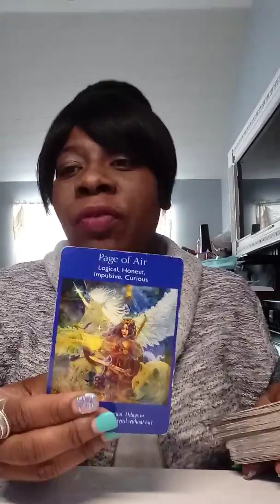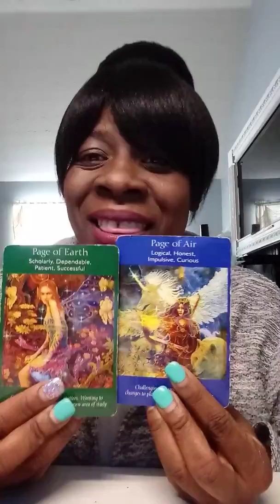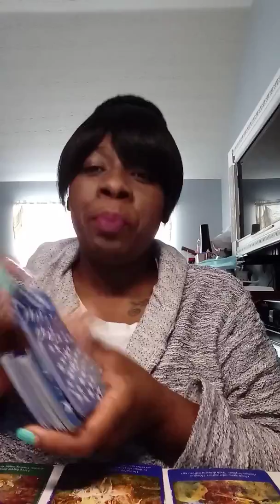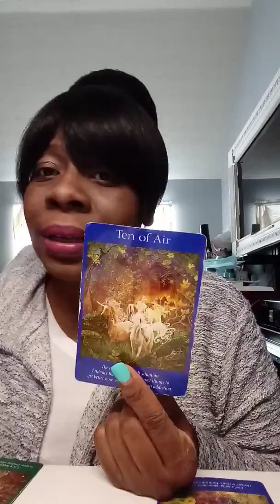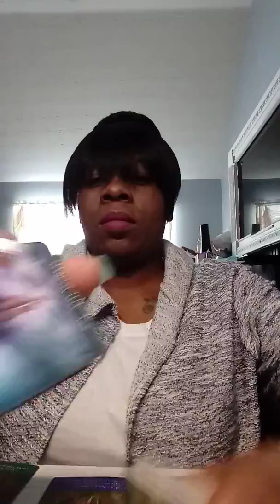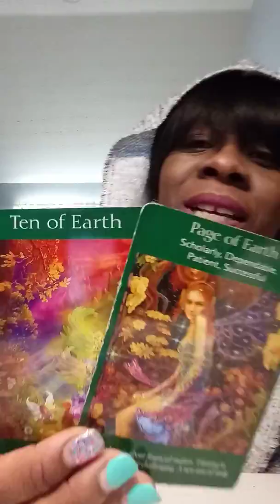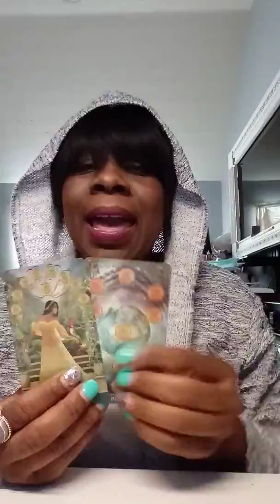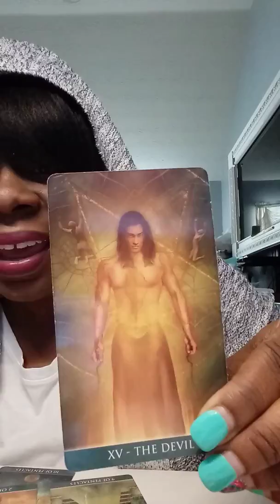Someone is being stalked!!! General Tarot reading!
lunab1111